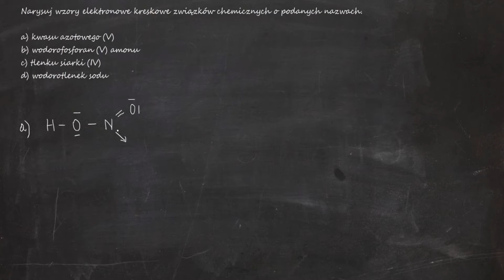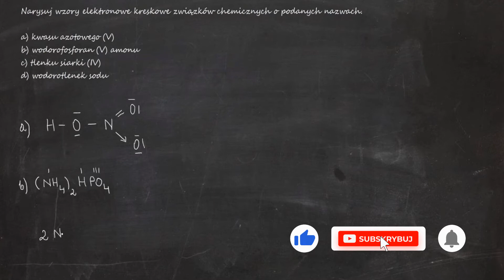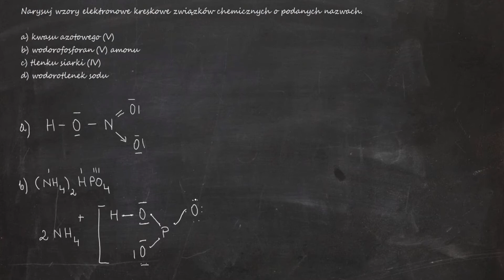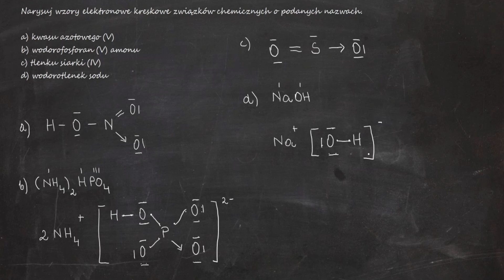Narysuj wzory elektronowe kreskowe... a) kwasu azotowego (V) b) wodorofosforan (V) amonu